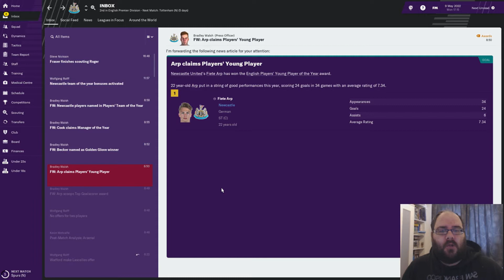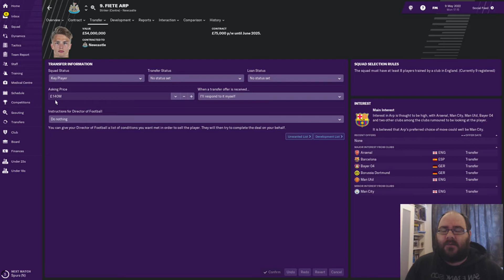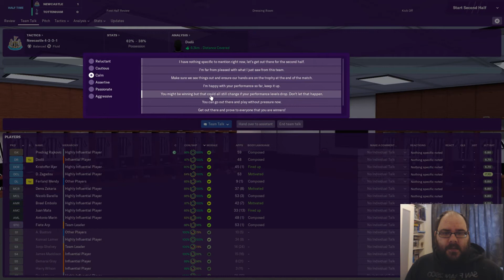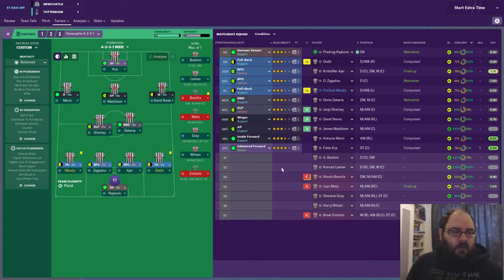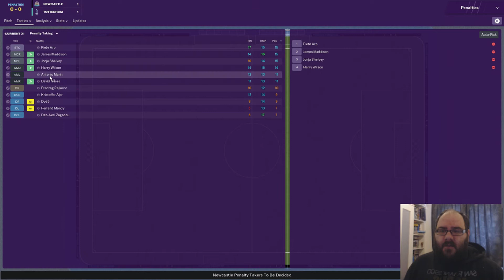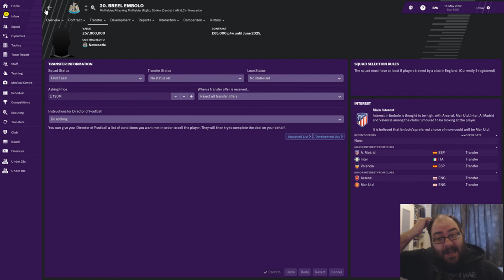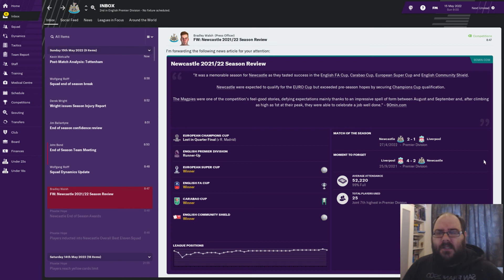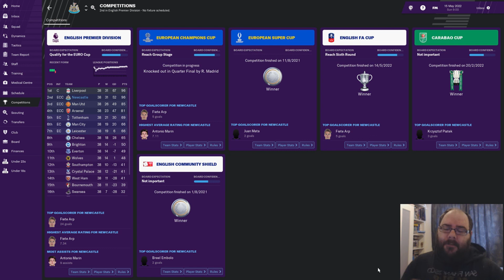FM19 Newcastle United | Sir Alex Ferguson Challenge | Part 51 | Football Manager 2019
Welcome to our FM19 save with Newcastle United, my first ever attempt at the Sir Alex Ferguson Challenge! Newcastle United have a torrid last 10 years or so and I'm here to get them back to when Bobby Robson was manager and challenge for silverware! Newcastle United are a massive club with great support but with  Mike Ashley at the club how much support and time will I get?